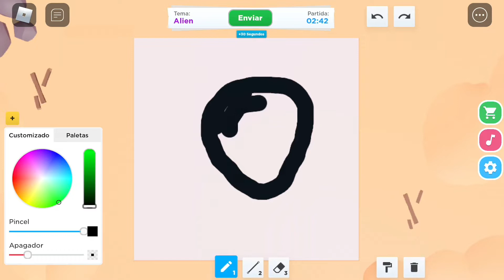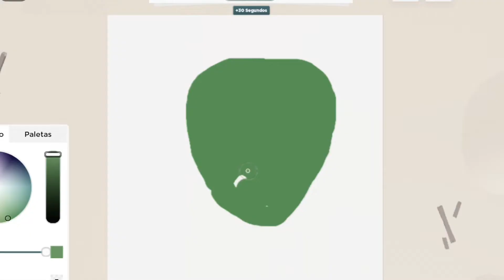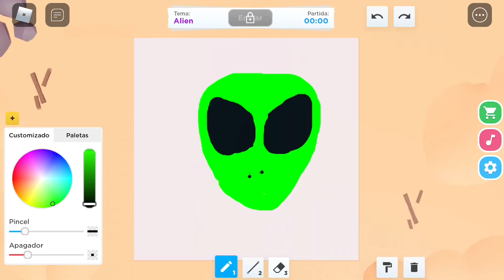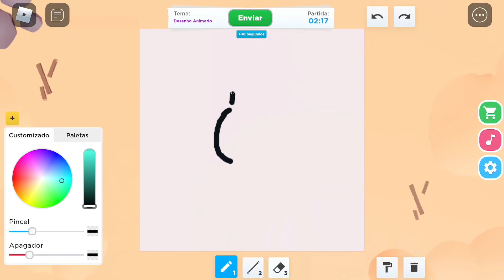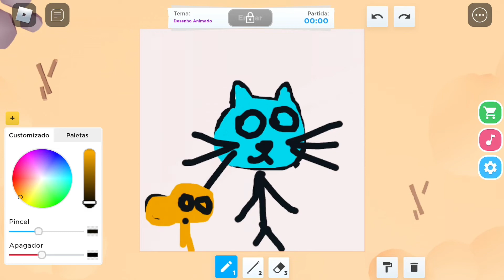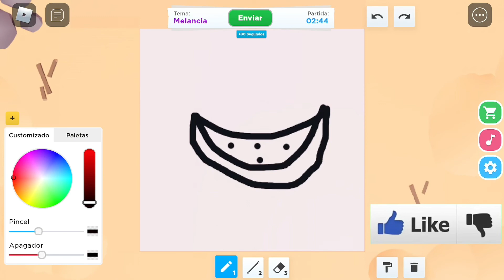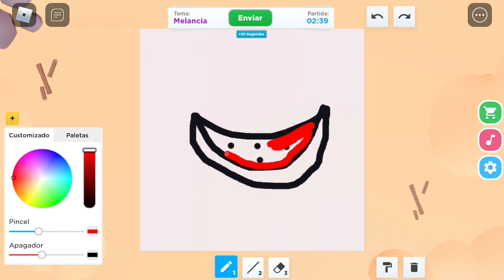ESSE VÍDEO PROVA QUE EU NÃO SEI DESENHAR 🤡 *Speed Draw*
Sejam bem-vindos a mais vídeo aqui no canal!! Aproveitem o vídeo aí e comentem o que acharam.